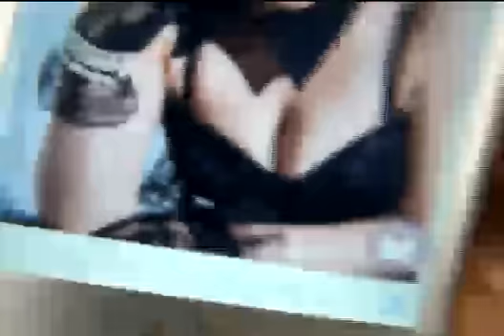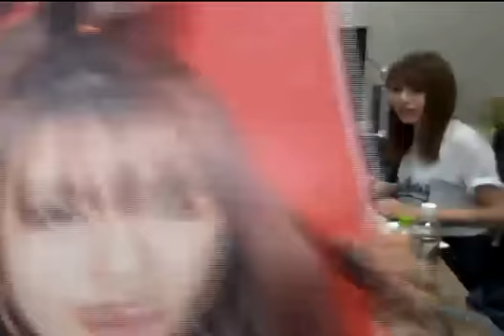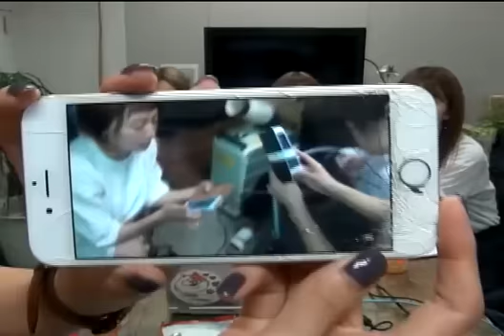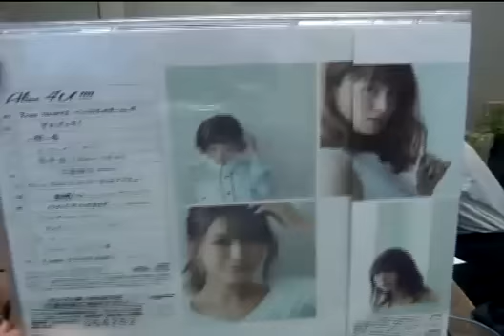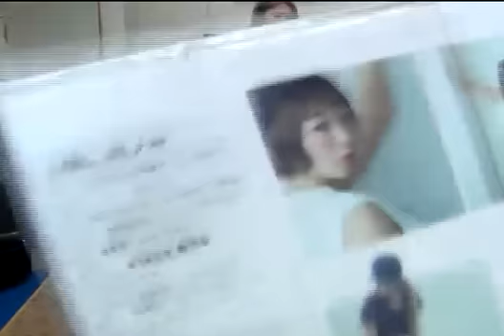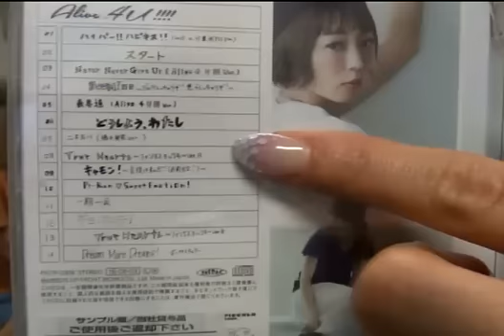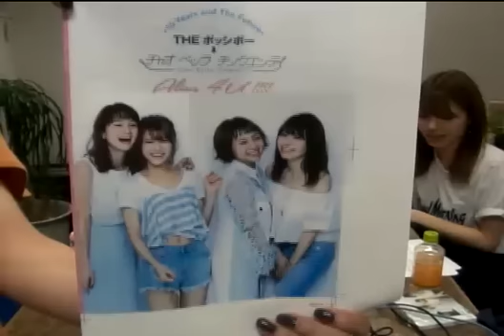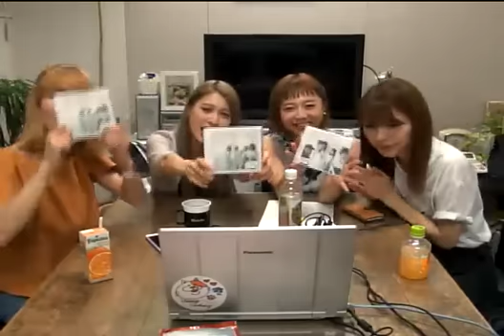チャオ ベッラ チンクエッティ会議!!!!!第89回0720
7月22日大阪シャイングでは私服ライブやります!
一番おしゃれは誰でしょう？？